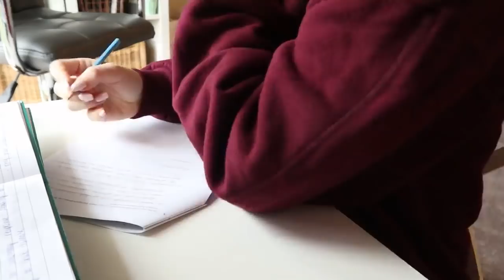VLOG// DEBS DRESS SHOPPING, BLOOD DONATIONS, CINEMA